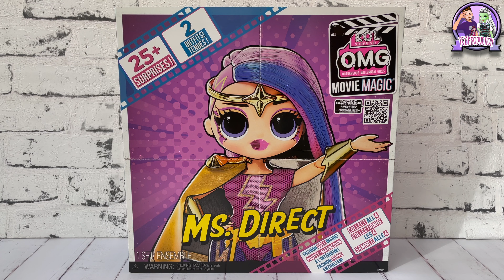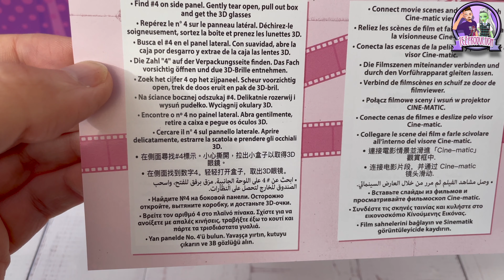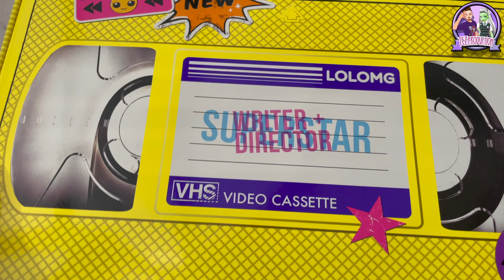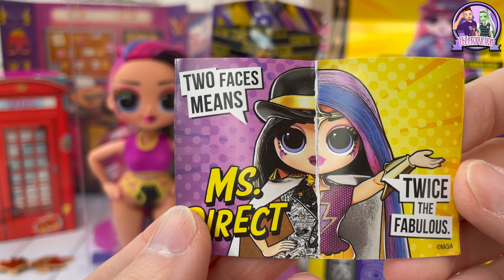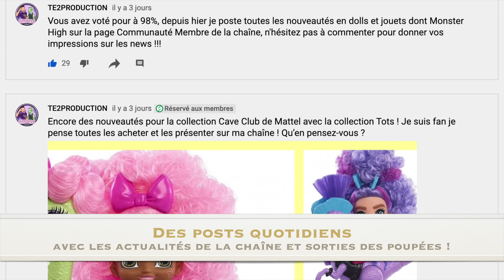LOL SURPRISE! OMG MOVIE MAGIC MS. DIRECT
Je vous présente la poupée LOLSurpriseOMG MsDirect de la collection MovieMagic !
La commander sur Amazon